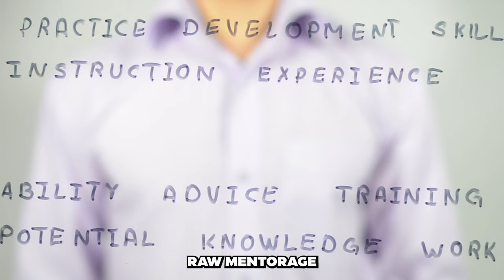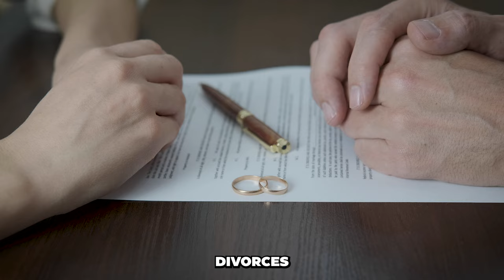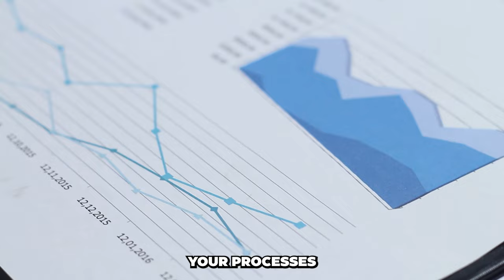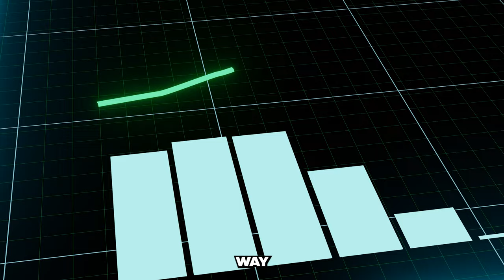THE #1 MISTAKE LOAN OFFICERS & IMBs ARE MAKING | START A COMPANY NOW! ft. BILL DALLAS & CHRISSI RHEA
In this week's MikeDrop, Bill Dallas and Chrissi Rhea - the TOP lenders in the industry along with our hosts Mike Kelleher and Michael Zau talk about the #1 mistake Loan Officers, Originators, Processors, Underwriters and IMBs are making. What are the things you need to consider before you start a Mortgage Company / Mortgage Brokerage and why do you need to own your business and the biggest opportunity in Mortgage Banking!

0:00 - Lenders owning NBA teams
0:30 - Meet the mentors on our show
0:35 - Take out your notepad and pen
0:44 - How to run a Mortgage Company / Mortgage Brokerage - Culture, P&L & CRM
0:55 -Ten Commandments to be a better partner
1:03 - How many times should you listen to the episode?
1:20 - Problem with Originators
1:45 - Why are you dry on business?
1:55 - New Opportunities in the Housing Market
2:20 - Chrissi Rhea says we had it ALL wrong!
2:35 - Is it the right time to expand?
2:45 - Stay in your lane!
2:56 - Bill Dallas on the MOST IMPORTANT thing in business
3:09 - You DO NOT have to be big!
3:20 - Bill Dallas shares tried and true ideas that work
3:27 - Bill Dallas on Digital AI in Real Estate and Mortgage
3:39 - Bill Dallas says LEARN
3:57 - Bill on the BIGGEST Opportunity in Mortgage Banking
4:11 - Challenges for Loan Officers and Mortgage Bankers
4:18 - Bill says GET READY!